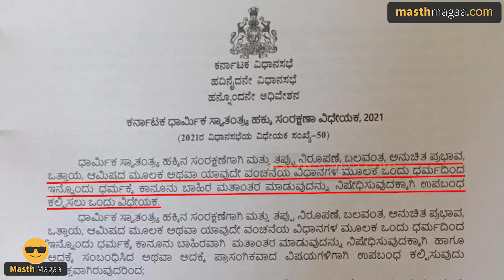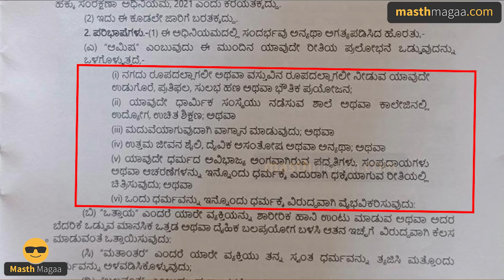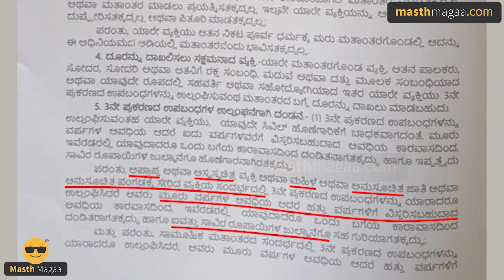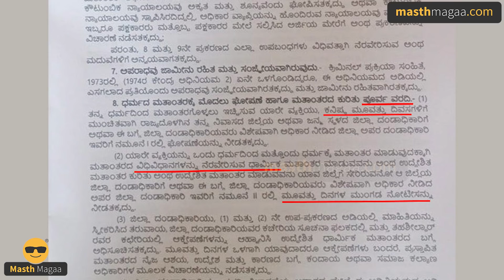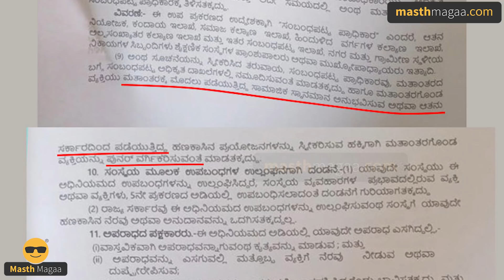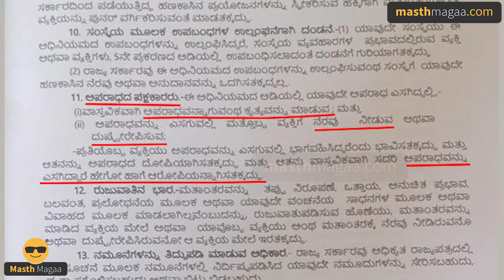ಎಷ್ಟು ವರ್ಷ ಜೈಲು, ಎಷ್ಟು ಲಕ್ಷ ದಂಡ? Religious Conversion Bill Karnataka Freedom Of Religion Amar Prasad